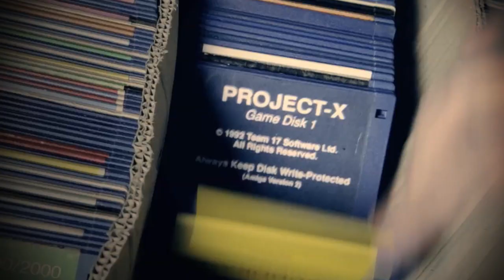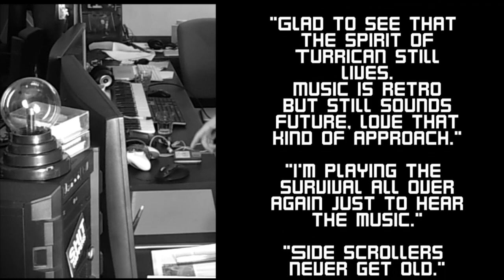Syder Arcade Launch Trailer (PC/MAC) - Studio Evil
Syder Arcade is a multidirectional side scroller shoot 'em up set in a future not far away: the player is called to choose his spaceship and defend the human colony of Miza from an alien threat. Stunning 3D graphics and an electronic soundtrack carry the gamer into six different story levels, through the adventure for saving his planet. The quest can be played in four difficulty levels, trying all the different vintage mods inspired by the arcade gaming era.